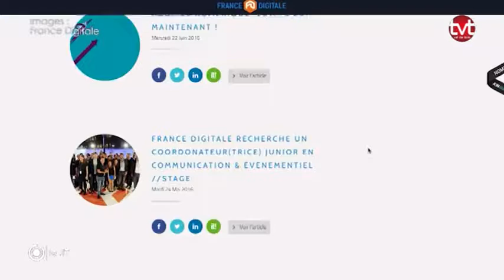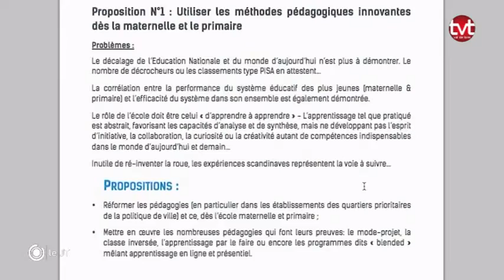TV Tours - Le JT du 31/03/2017